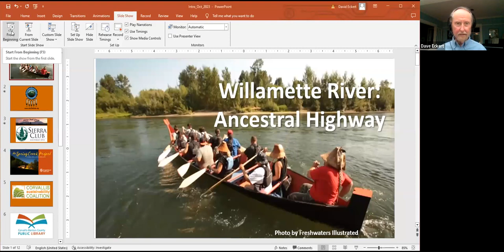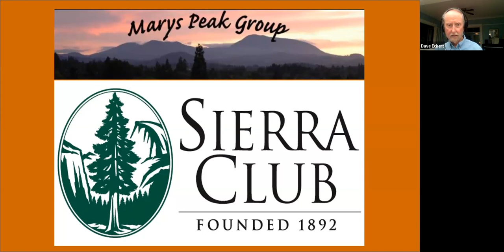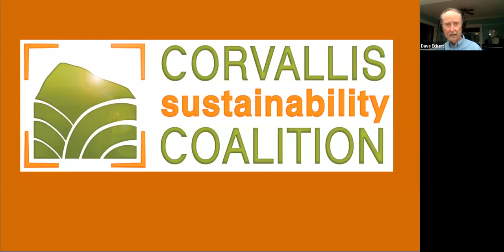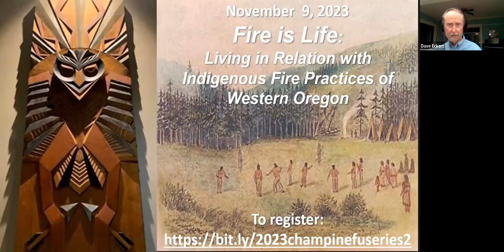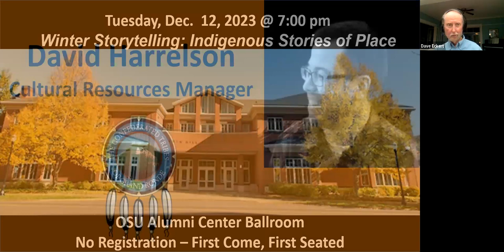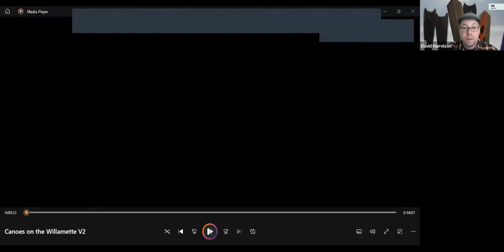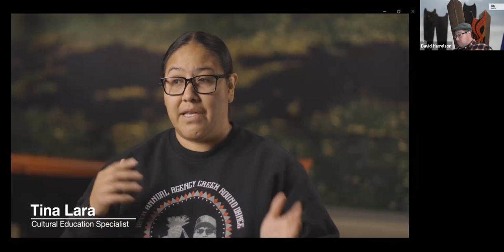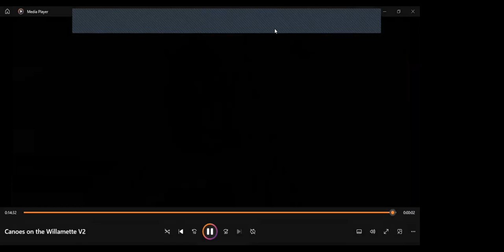Champinefu Webinar Series 2023: Willamette River Ancestral Highway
Join the kickoff event for this year’s Champinefu Lecture Series by tuning into a virtual release of a video about Canoe Culture at Grand Ronde and the Tribe’s relationship to the Willamette River. Conversation panel to follow with Canoe skippers Bobby Mercier and Brian Krehbiel as well as members of the Grand Ronde Canoe Family in conversation with David Harrelson, Grand Ronde Cultural Resources Department Manager.

About the 2023 Champinefu 7th Annual Series: Champinefu is the Kalapuya name of the lower Marys River valley in what is now known as Philomath and Corvallis in Benton County. This year, the series will include two webinars and one in-person program. Event logistics are organized by the Marys Peak Group Sierra Club. The webinars are hosted by the Corvallis-Benton County Public Library. Additional co-sponsors include: the Spring Creek Project, Corvallis Sustainability Coalition and OSU School of Language, Culture & Society.